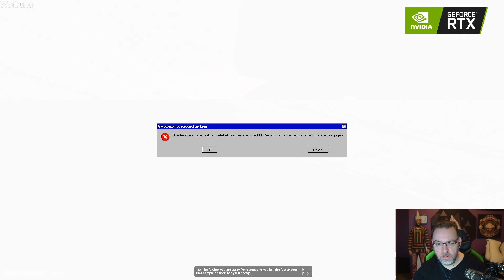Trouble in Terrorist Town #6